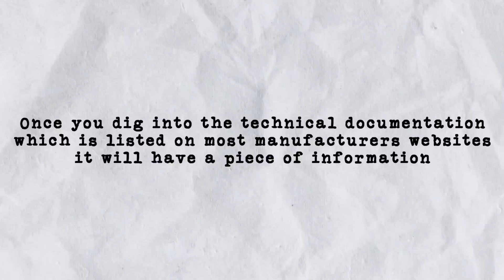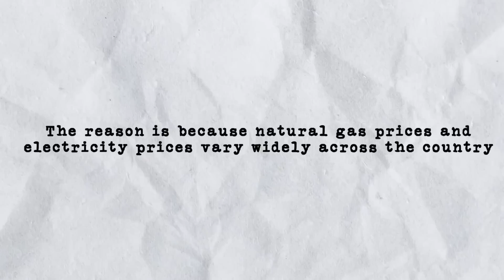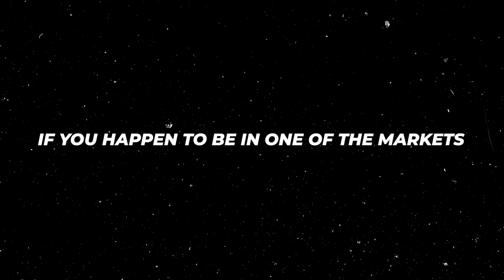Heat pump myths 🤯😱 DO NOT believe them!!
￼In this video we talk about some of the common heat pump myths and provide insider tips into how to get the best heat pump for your home and whether or not a heat pump is right for your specific situation and climate. He palms have made a lot of headlines recently, but it’s actually not a new technology. The inflation reduction act as well as other rebates and incentives in other municipalities have made it more appealing to get a heat pump and provided a financial incentive to help with some of the cost, but you want to make sure you’re getting the best heat pump for your home and not just buying something because he qualifies for a rebate.